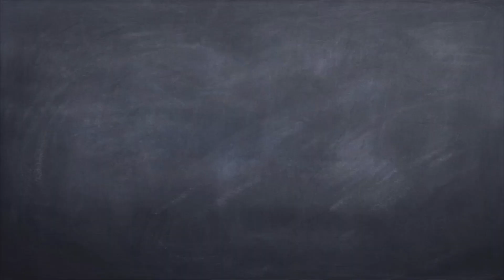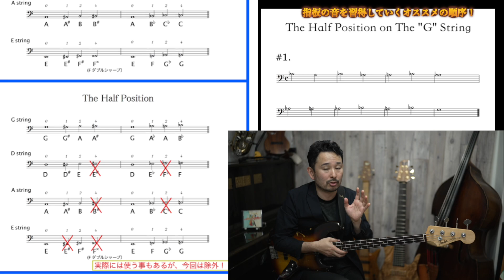【ベース】これから始める方、初心者さんでも上手くなれる練習方法を話していきます！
レッスンの問い合わせ
[H.P]

【指板の音を覚える】初期の教材はこちら！

皆さん！

です！